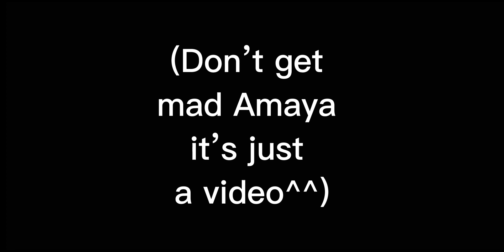(Idk just a video idea from my cousin-_-)